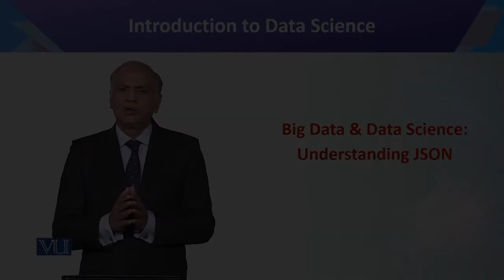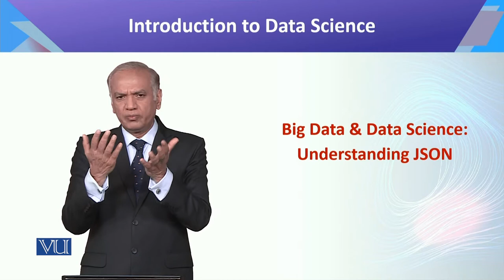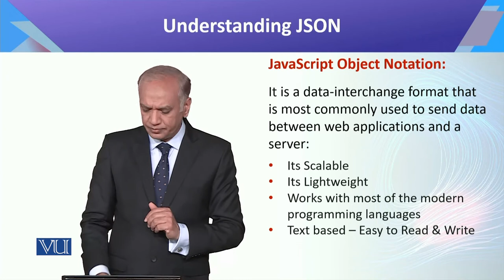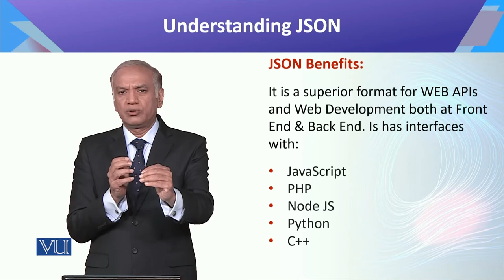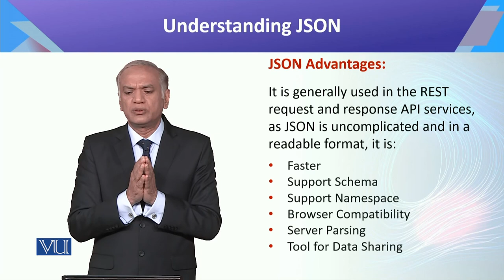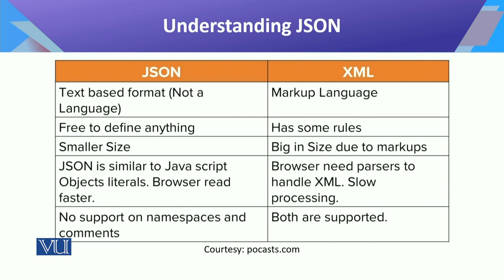CS442_Topic030 | Introduction to Data Science